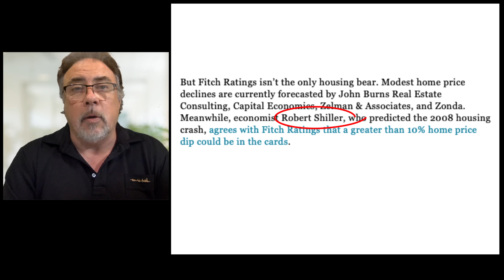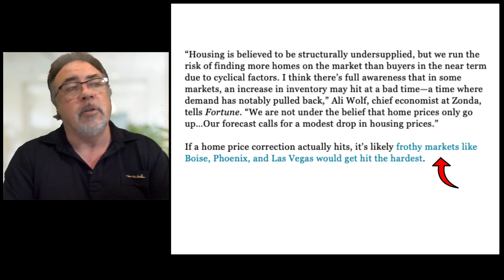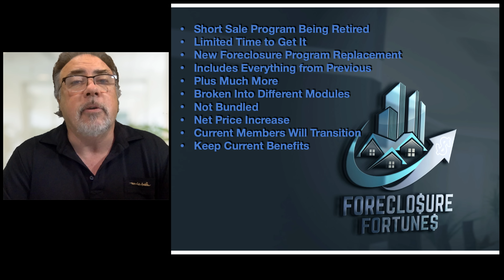Housing Bubble 2.0 - Major Home Price Declines Predicted - 15% to 30% - US Housing Crash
Fitch Ratings came out and stated that there is a good possibility of a moderate 10% - 15% Home Price/value Decline during this next Housing Correction or Crash. Robert Shiller concurred along with a number of other economists and Housing Analysts. These predictions are somewhat conservative in nature, and there is a distinct possibility that the decline could be much worse.

Today is August 17th 2022 and Randy will discuss the following topics:

Fitch Ratings Predicts Home Price Declines
Could Be As Much as 15% - 20% - 25% - 30%

** Additional Medium **